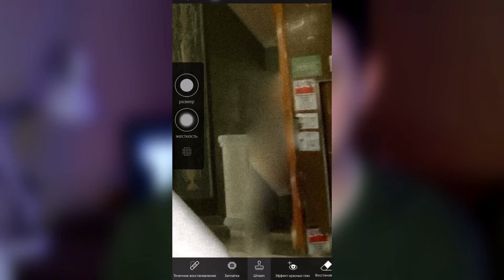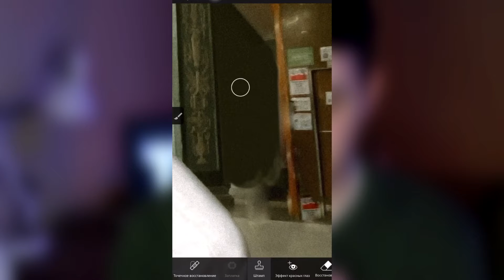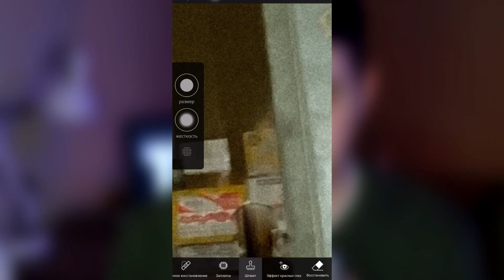УБИРАЕМ ЛИШНЕЕ С ФОНА НА ФОТОГРАФИИ НА ТЕЛЕФОНЕ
Привет!